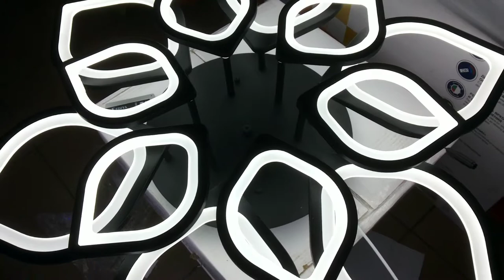Большая светодиодная люстра.Сборка режимы работы.Крепеж крестовина на Любой Потолок!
черный 100х100х20сm 3.7kg LED174W 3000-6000K AC220V пульт д\у в комплекте